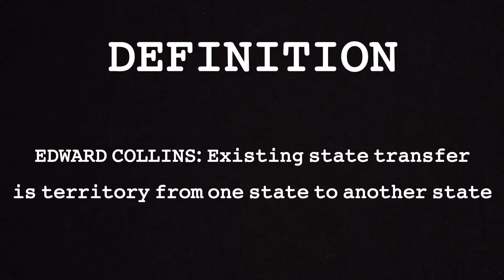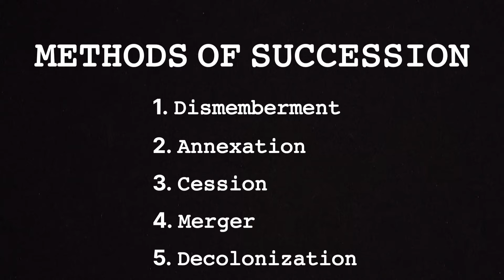STATE SUCCESSION|PUBLIC INTERNATIONAL LAW 𝚂𝙺𝚈360°